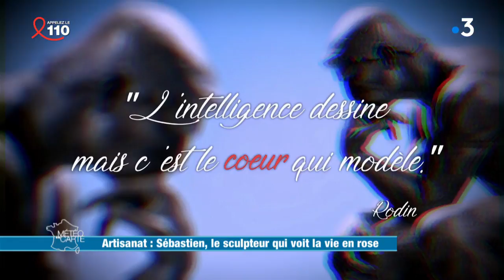Sébastien, le sculpteur qui voit la vie en rose - Météo à la carte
Direction Toulouse, la ville de Claude Nougaro à la rencontre de Sébastien, sculpteur. Du bout de ses doigts, il sculpte des personnages réels ou imaginaires. Il réalise ses œuvres en bronze mais cette matière évolue au gré des intempéries transformant ainsi chacune de ses réalisations au fil des années.

RÉAGISSEZ
Hashtag